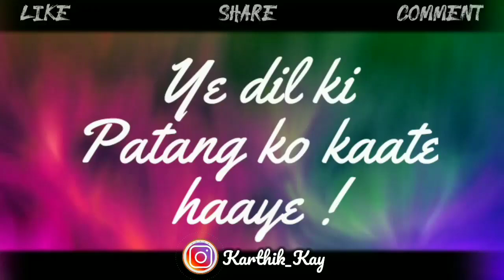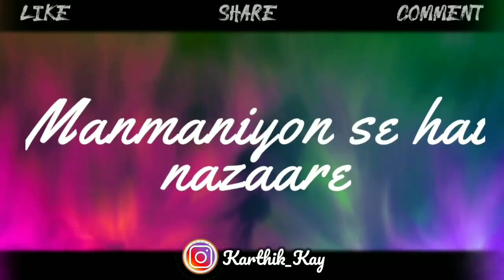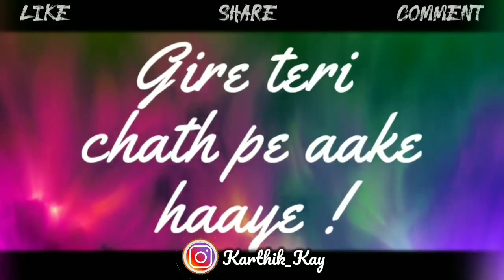MANJHA | VISHAL MISHRA | COVER BY ENTRAP MUSIC / KARTHIK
HEY GUYS,

I TRIED TO MAKE THIS AS RAW AS POSSIBLE. I HOPE YOU LIKE IT |